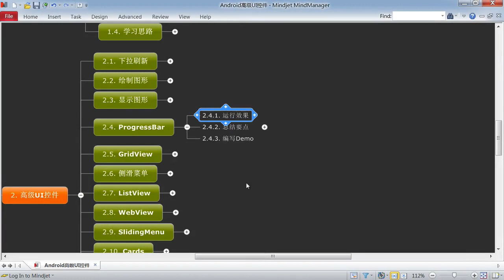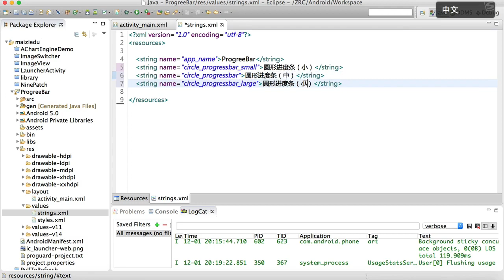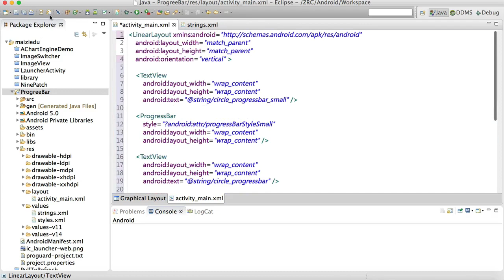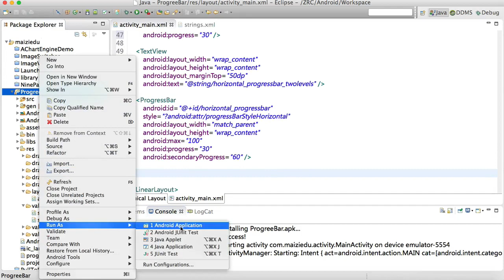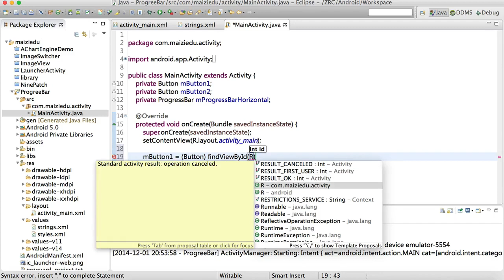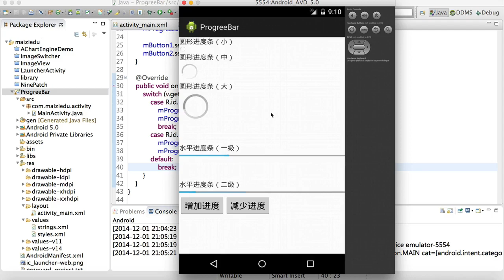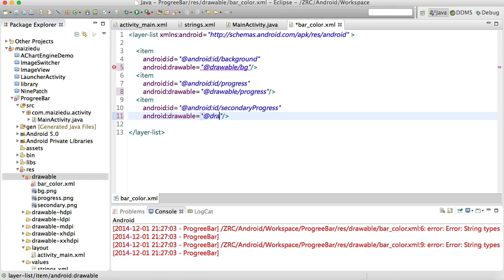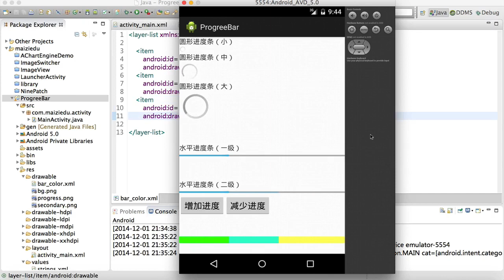Android 高级Ui9 08 使用系统控件ProgressBar实现各种效果的圆形进度条和水平进度条